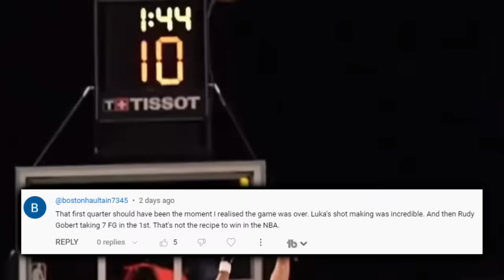The Boston Celtic Doubters Are Everywhere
In response to a nasty attempted splitting apart of Tatum and Brown- stay tuned to see how Joe Mazzulla took the time to rip into Mike Greenberg of ESPN’s Get Up. Evidently- Boston’s hungry to prove to the doubters this year that both their supporting cast and superstars are different then their 4 previous trips to the conference and NBA finals with the Jays leading the way that ended in failure.

0:00, Hating Celtic Rants From The Mainstream
1:09, Analysts Picking Against Boston
1:25, The Primary Doubting Narrative
2:25, Lest We Forget This
2:50, A Weaker Eastern Conference
3:26, A Vamped Supporting Cast Only Means So Much
4:11, Conference/NBA Finals Consistent Outcome
5:40, Why I’ve Always Believed In Tatum And Brown
6:26, Toxic Comparisons
6:38, Joe Mazzulla Tears Apart Mike Greenberg’s Hate